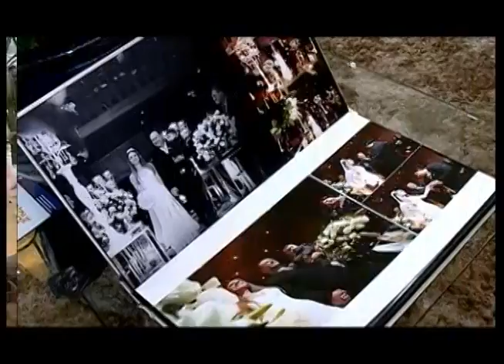12 11 12 PROJETO ESPAÇO NOIVA